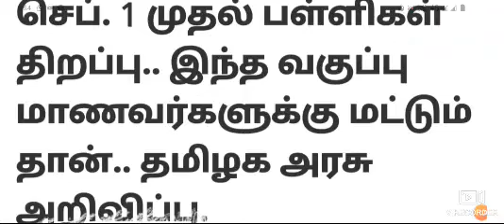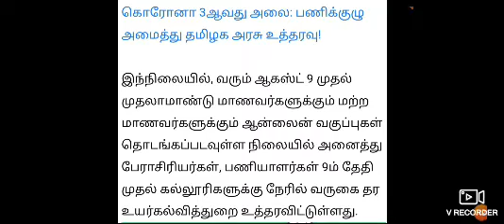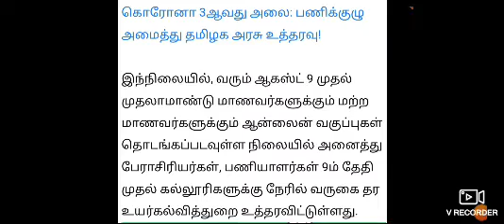School Re-open Date In TAMIL NADU/Official Announcement/Madhan Physics